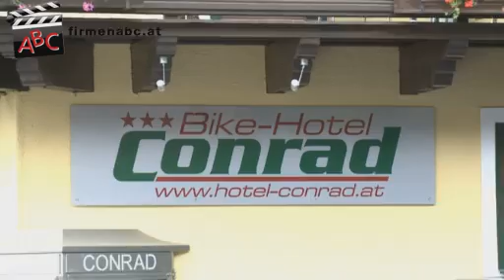Bike-Hotel Conrad in Hinterglemm bei Zell am See - Mountainbike-Touren, Bike-Shop, Wellness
Zu Bike Hotel Conrad
B + E Hasenauer aus Hinterglemm finden Sie ein ausführliches Porträt

Sie wollen die Glemmtaler Bergwelt auch außerhalb des Winters erkunden? Kein Problem -- das Bike-Hotel Conrad in Hinterglemm im Bezirk Zell am See bietet Ihnen hierzu eine einzigartige Auswahl an Möglichkeiten.

Die geführten Mountainbike-Touren des Bike-Hotels -- Rückholservice und Verpflegung inklusive -- sorgen bei einer internationalen Fangemeinde für Beifallsstürme. Aber auch die über 400 Kilometer lange Mountainbike-Arena, bei deren Realisierung das Hotel in Hinterglemm maßgeblich beteiligt war, garantiert Bike-Spaß vom Feinsten.

Unter dem vielversprechenden Motto „Nicht zu Hause und doch daheim" verfügt das Hotel bei Zell am See über äußerst komfortable Zimmer. Dort finden die Biker nach dem Bergabenteuer ihren wohlverdienten Schlaf. Darüber hinaus macht der moderne Wellness-Bereich inklusive Massagen etwaige schwere Beine für die nächste Mountainbik-Tour im Handumdrehen wieder fit.

Das Bike-Hotel Conrad -- DER ultimative Hotspot im Glemmtal für Biker-Fans aus aller Welt!
Weitere Infos zum Bike-Hotel und den angeschlossenen 2 Bike-Shops in Hinterglemm bei Zell am See sowie den Mountainbike-Touren und dem Wellness-Bereich gibt's

Unser Familienbetrieb wurde schon 1956 gegründet und wird heute in dritter Generation geführt.

20 MitarbeiterInnen kümmern sich um Ihr Wohl.

Unsere Gäste kommen aus folgenden Regionen:
Unsere Gäste kommen hauptsächlich aus Deutschland, Holland und Österreich.

Spezialisierung:
Mit 2 Bike-Geschäften und unserem Bike-Hotel mit Wintergarten sind wir seit 14 Jahren erfahrene Ansprechpartner für BikerInnen. Als erstes Bike-Hotel mit Shop waren wir auch an der Planung und Umsetzung der 400 km markierten und gebauten Mountainbike-Arena maßgeblich beteiligt. Wir bieten mit unserem Bike-Hotel ein maßgeschneidertes Angebot sowohl für Anfänger und Fortgeschrittene als auch für Profibiker.

Nach dem Motto „Nicht zu Hause und doch daheim" sind unsere Zimmer komfortabel und zeitgemäß ausgestattet. Wir bieten in unserem Wellnessbereich unter anderem folgende Ausstattungen und Leistungen:
- finnische Zirbensauna
- Biosauna
- Soledampfbad
- Farblichttherapie
- Raum der Sinne
- Fitnessgeräte
- Wasserbetten
- Massageraum mit klassischer Fußreflexzonen-, Sport- und Abhyanga-Massage

Besonderheiten:
Unsere Gäste können täglich geführte Mountainbike-Touren (vom Anfänger bis zum Profi) machen. Ein Rückholdienst, Radwaschplatz, -werkstatt und -garage zählen zu unseren Besonderheiten.

In unserer hauseigenen Almhütte in 1.480 Meter Höhe können Sie im beheizten Freibad so richtig entspannen! Bei Nächtigungen bieten wir ein Feinschmeckerfrühstückbuffett mit einer hervorragenden BioVital-Ecke.

Gästekapazität:
In unserem 3-Sterne-Hotel verfügen wir über 29 Zimmer mit insgesamt 70 Betten, im Innenbereich des Restaurants über 70 Sitzplätze.

Bargeldlos bezahlen:
- Bankomatkarte
- Visa Card
- MasterCard

Unser Schlüssel zum Erfolg:
Wir aktualisieren laufend unsere Angebote und sind sehr um unsere Gäste bemüht! 14 Jahre gelebter Bike-Sport mit kompetenter Beratung zeichnen uns aus. Unser Wellnessbereich wird von den Gästen sehr geschätzt.

Auszeichnungen:
Wir wurden von "Bike Sport News" als bestes Mountainbike-Hotel 2005 ausgezeichnet.

Öffnungszeiten:
Wir haben von Mitte Mai bis Anfang Oktober und von Anfang Dezember bis Mitte April geöffnet.